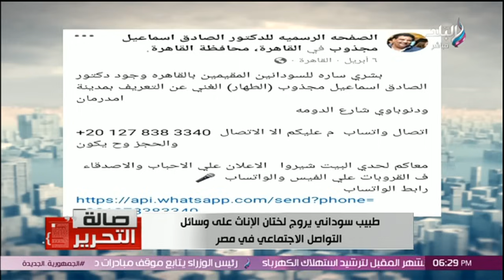إعلانات لخــ ـتان الإناث بفيصل على يد طبيب سوداني.. عزة مصطفى تفجر كارثة على الهواء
جزء من حلقة اليوم 25 يونيو 2024 من برنامج صالة التحرير مع عزة مصطفى وفيها  تعليق قوي  بشأن أزمة الكهرباء ،ومتحدث الحكومة يكشف تفاصيل قرارات إنهاء أزمة قطع الكهرباء وموعد الحل النهائي ،و يكشف سر أزمة الكهرباء والاتجاه لتخفيف الأحمال ،ولقاء مع م. رأفت ماهر رئيس شركة جولدن تاون للتطوير العقاري يتحدث عن مشروعات الشركة .

صالة التحرير برنامج يحلل أهم أخبار الصحف والجرائد المصرية والعالمية ويناقشها مع أحد المختصين في مجالات السياسة و الاقتصاد و قضايا المجتمع تقدمه الإعلامية عزة مصطفى.
يعرض من السبت إلى الأربعاء في تمام الساعة السادسة مساءا علي قناة صدي البلد .